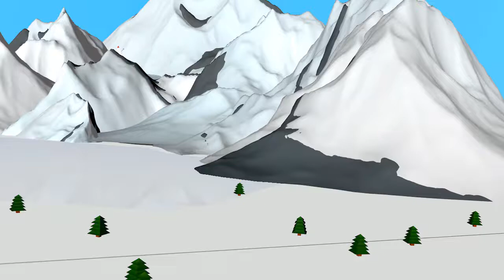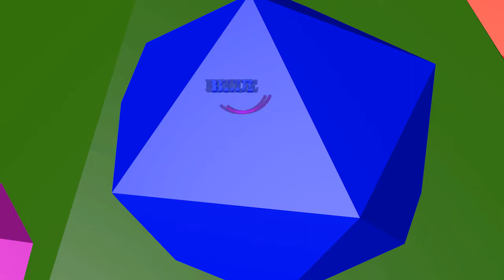Christmas tree | Learn Colors for Kids with train Timmy!